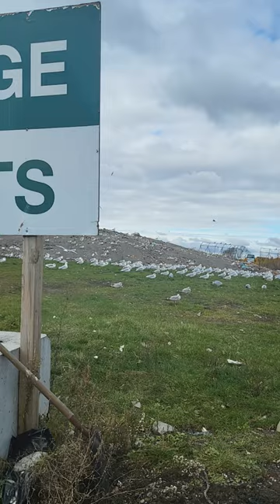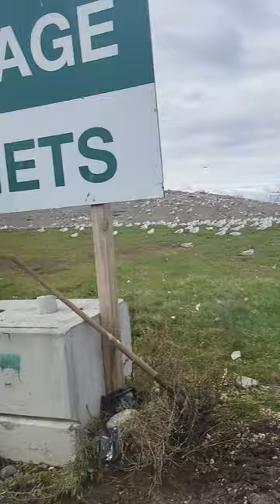garbage day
disappointed about the auger 😞